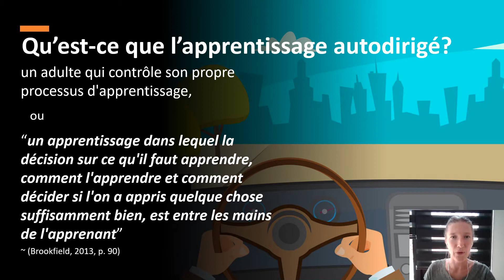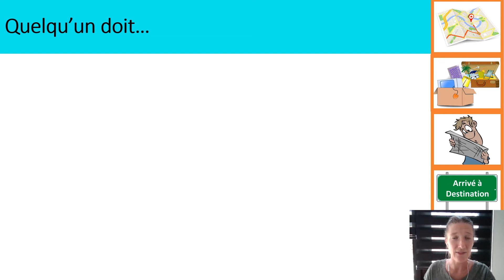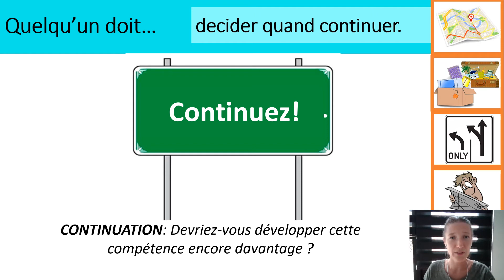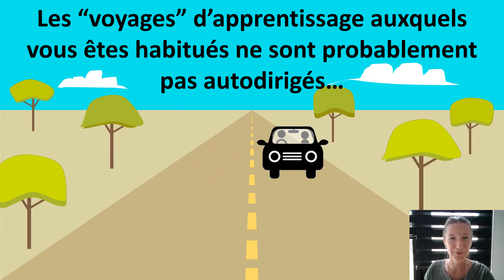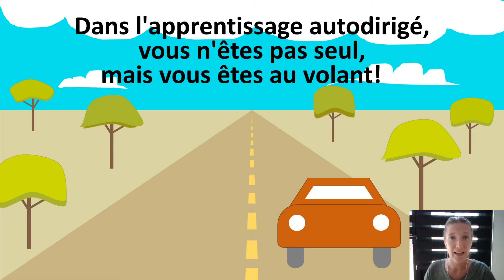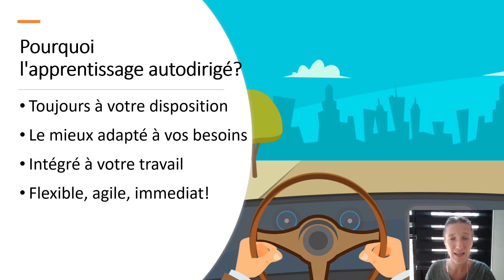L'Apprentissage Autodirigé (Partie 1)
Qu'est-ce que l'apprentissage autodirigé? Comment est-il différent aux autres types d'apprentissage? Cette vidéo est la première dans une série de 3 vidéos sur le sujet.

Nos remerciements à PMA pour nous avoir accordé la permission de partager ces vidéos qui ont été crées dans le cadre de notre collaboration sur l'initiative de Renforcement des Capacités Techniques (RCT).